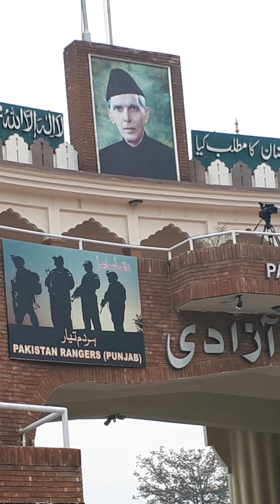Pakistan independence day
Day out at Lahore Wagha Border, Welcome to Wahga & Attari Borders, separating two villages: Wahga in Pakistan and Attari in India. Situated 28km from Amritsar and 29km from Lahore, it is one of only five crossing points along the 2,900 km long border.

This border is home to the world's most spectacular border ceremony, taking place every day before dusk. Locals and tourists alike queue to witness the famous flag-lowering ceremony, marking the formal nightly close of the border. The ceremony is a bucket-list event for many South Asian people.